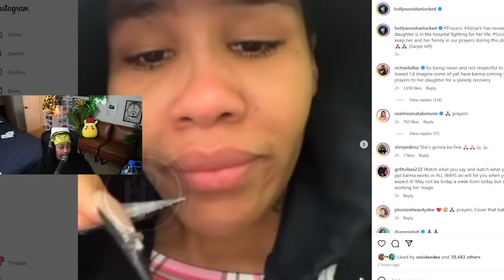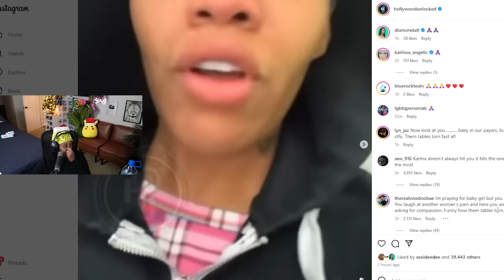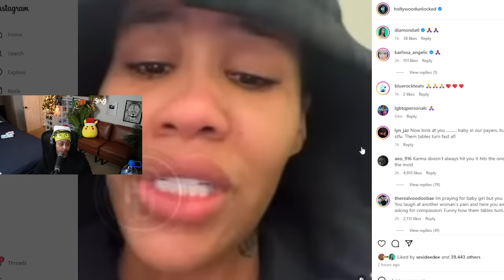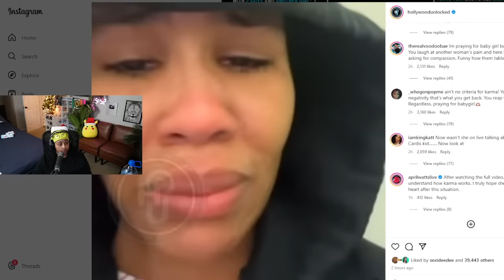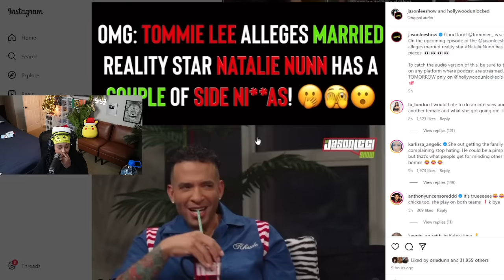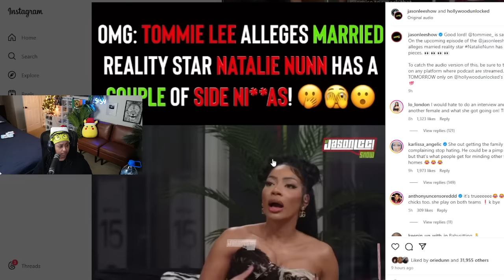Akbar is recieving KARMA after CL0WNING Cardi B 😱 Tommie says Natalie Nunn has a Couple of SIDE 🥷🏾